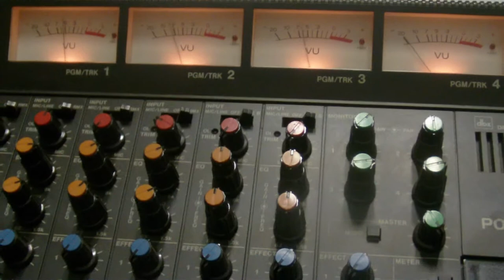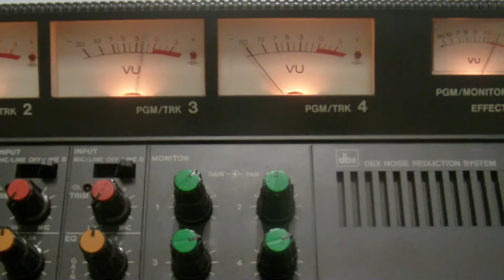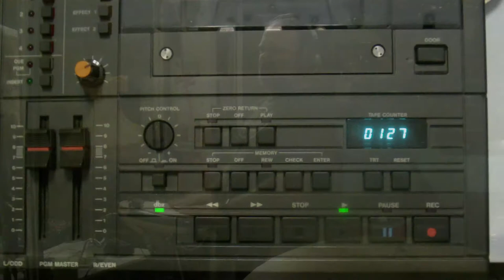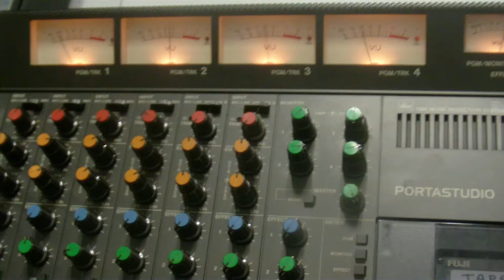Buchla Music Easel & KORG WaveDrum 4 track cassette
and the recording continues for my 4 track cassette album